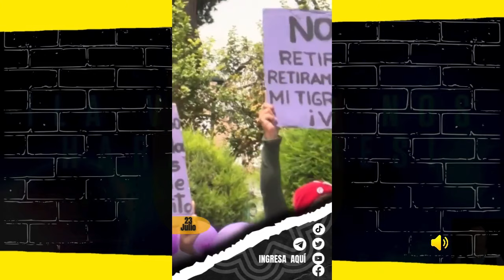MILITARES se BURLAN de JUSTICIA ECUATORIANA! CASO AIDITA ATI! SIN MEMORIA ni OLVIDO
Por la VERDAD, DE NUESTROS PUEBLOS! VENCEREMOS!